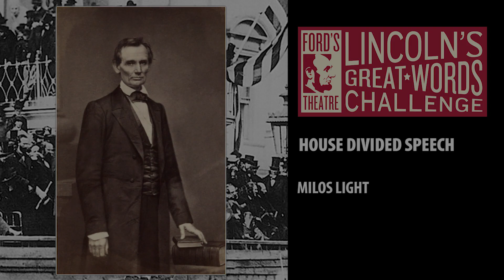Ford's Theatre | Milos Light, House Divided Speech | Lincoln's Great Words Challenge